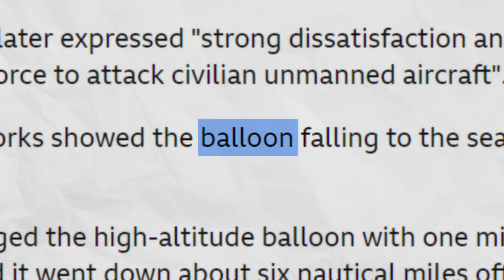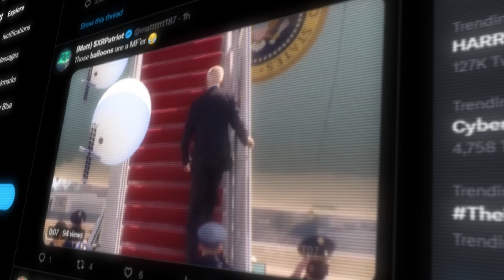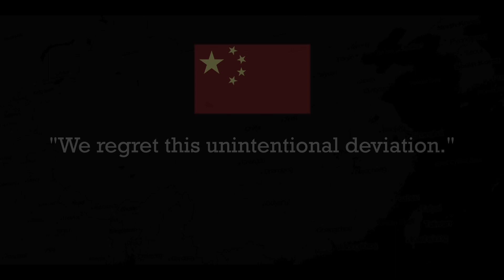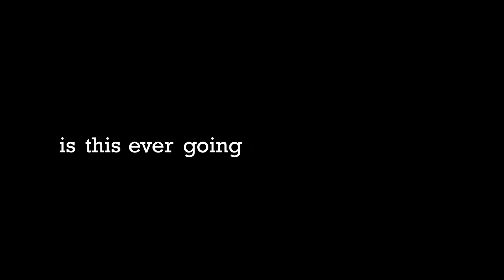The Spy Balloon Incident of 2023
Spent lots of work on this video, I hope you guys enjoy it as much as I do. Felt like this was a relevant story in the Aerospace community which is what inspired me to create this.